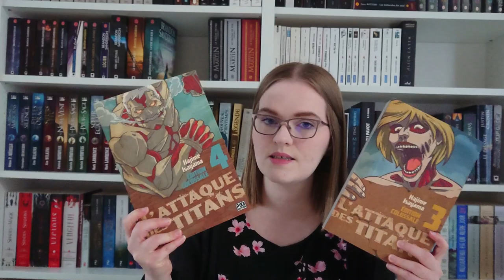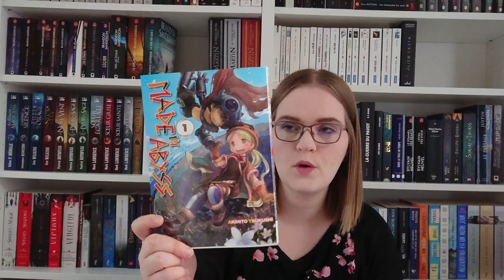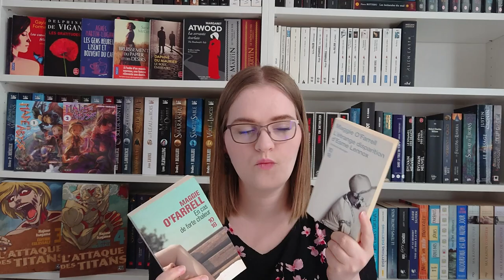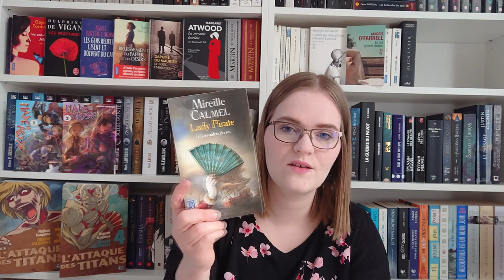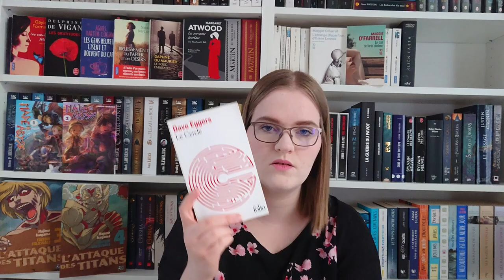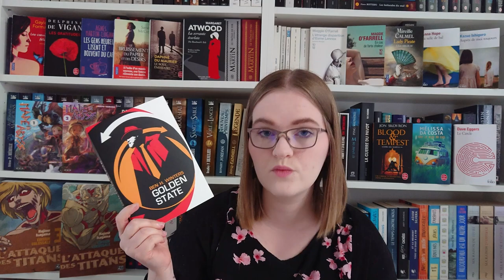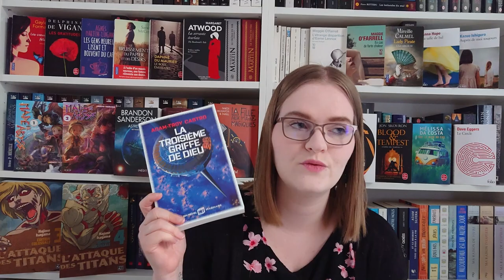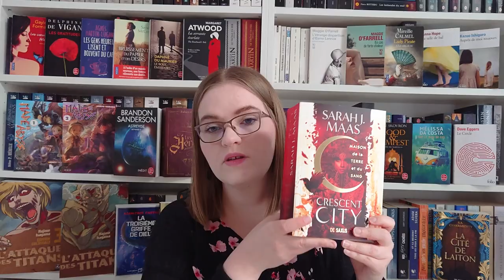BOOK HAUL | Mai 2021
Bonnes lectures !

Lien vers ma wishlist: